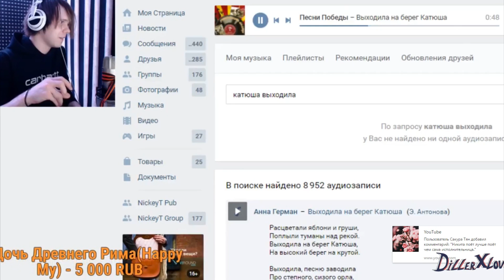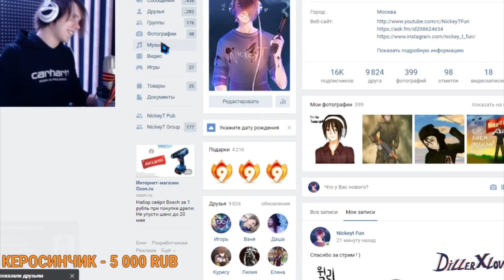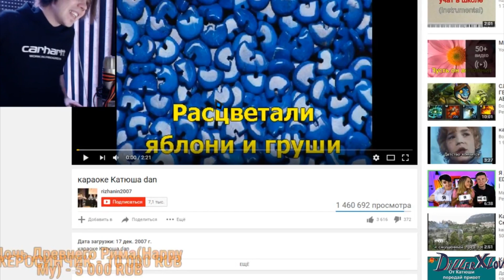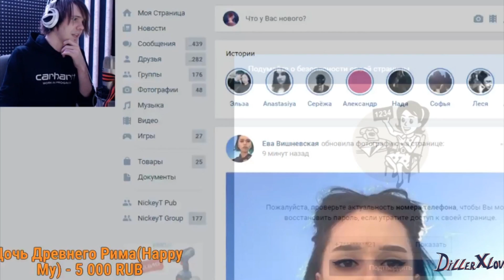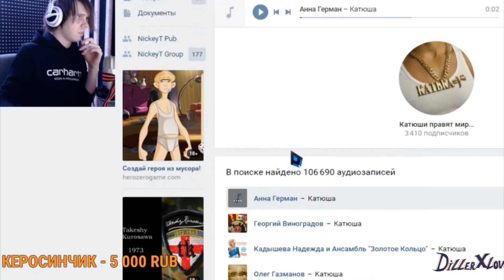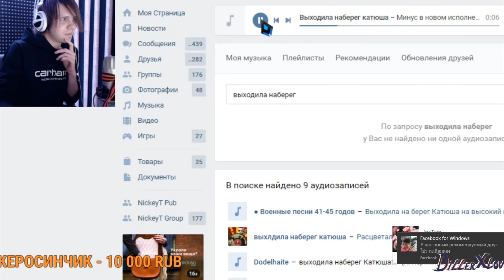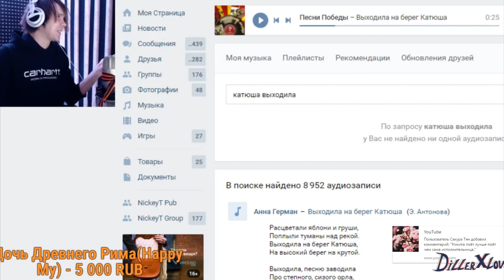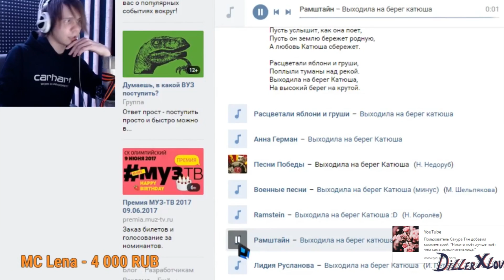Nickeyt Fun - Катюша [со стрима]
Больше видео с участием Nickeyt Fun в плейлисте, очень рекомендую послушать другие треки, всем поскорее желаю получить сигну и росписи от Nickey`Ta, всегда ваш, DillerXLove.
Все ссылки оставлю в комментариях! :)